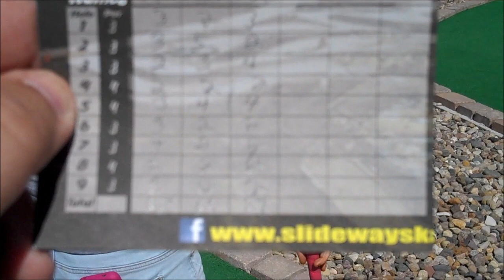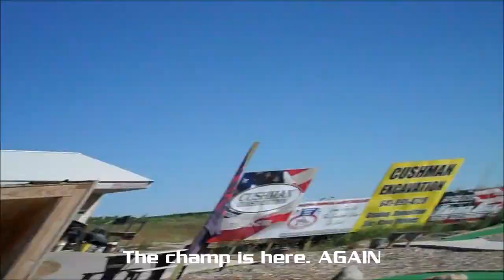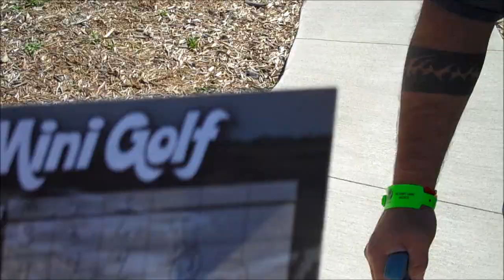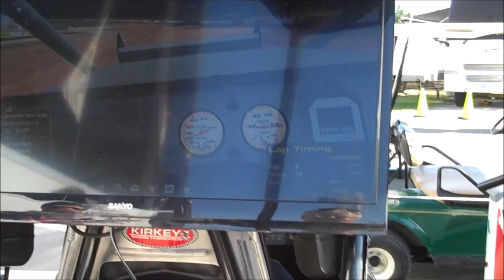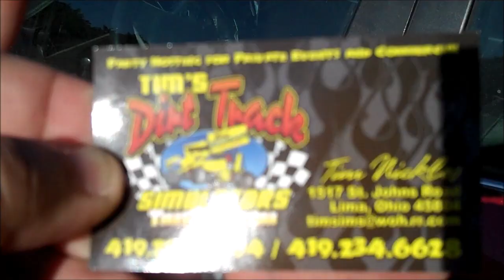2017 Knoxville Nationals - Video Blog - Night #3 of Nationals - Flips and Fun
DC, Shannon and Mike spend the day in Knoxville.  They hit up Slideways for annual Sasquatch Goes Racing Mini-Golf Tourney before going racing.  This blog also features a three car flip as well as a flip by Lynton Jeffrey.  Luckily no one was hurt.